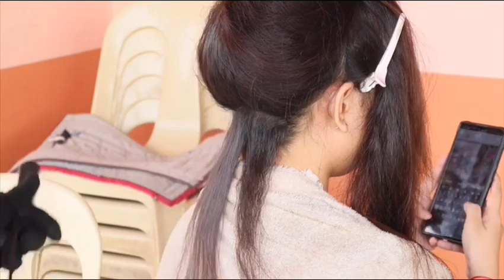REBOND CELOPHANE WITH V-CUT HAIRSTYLE | By Wendy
THIS VIDEO CONTENT IS MAKING REBOND WITH CELOPHANE AND V-SHAPE HAIRCUT STYLE.

MORE UPDATES
FB1 WENDIL CHUA LAORENO
FB2 WENDY WENDIL OFFICIAL